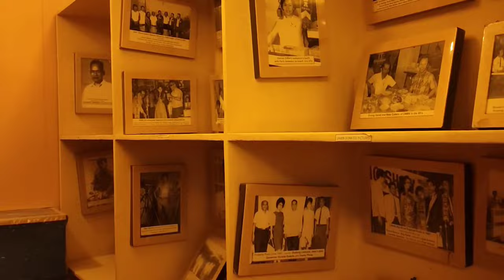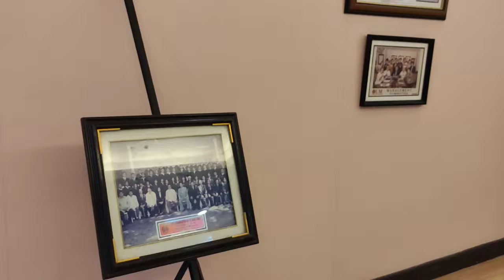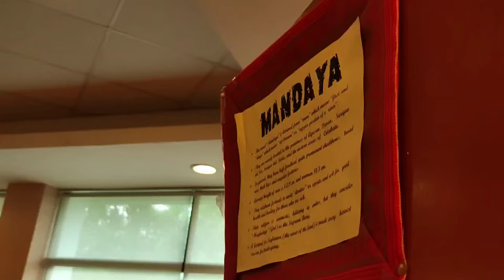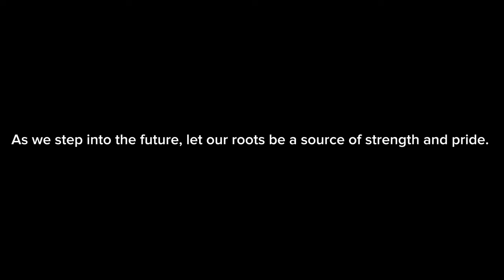Mandaya Tribe | Readings in Philippine History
The Mandaya are an indigenous ethnic group in the Philippines, primarily found in the southeastern Mindanao region. They are known for their rich cultural heritage, which includes distinctive traditions, rituals, and art forms.

Facebook / REEL Account: Bart Cabahug

Directed by:

Edited by: